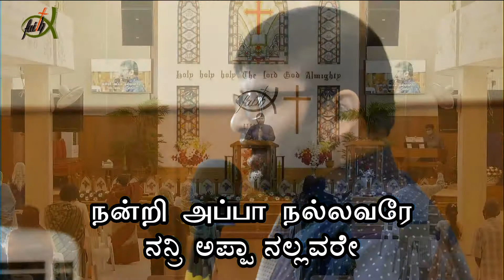Jebam Kaeteeraiyya | Fr.Berchmans | Cover | Pr. Suvisesharaj